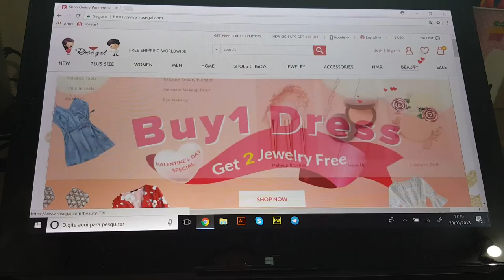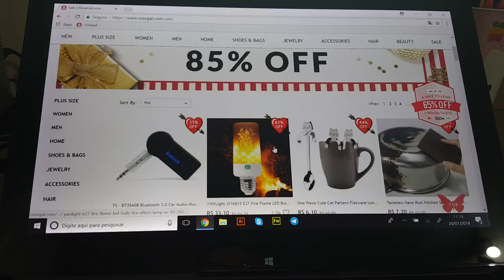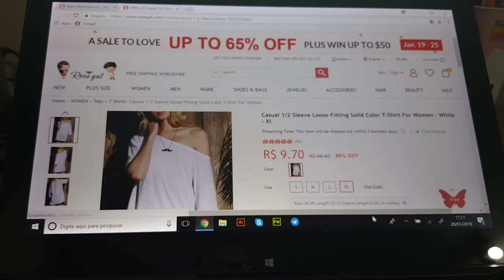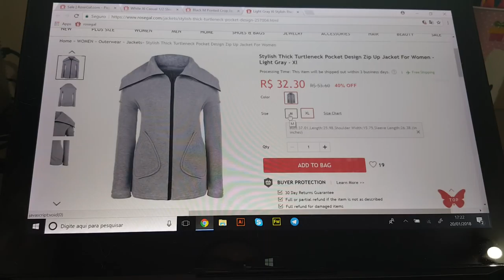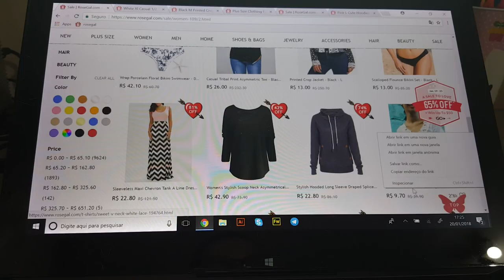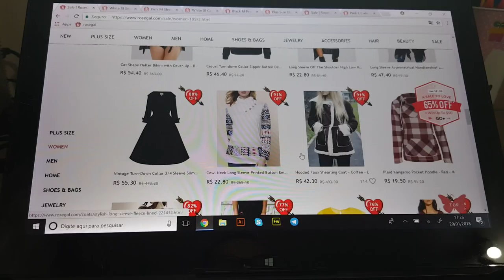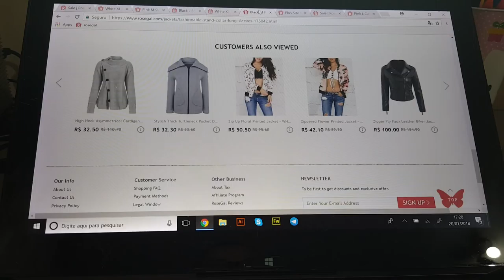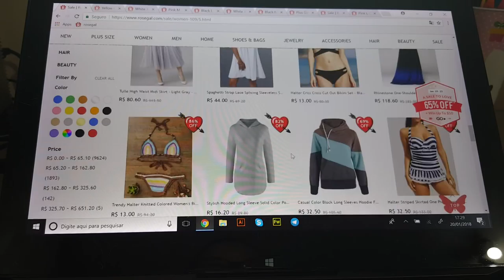Rosegal Women's day Promotions - Como comprar na Rosegal + Promoções!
Olá pessoal hoje venho com um vídeo com muitas promoções e explicando como comprar no site da Rosegal!

Qualquer dúvida é só deixar aqui embaixo nos comentários!
Beijos